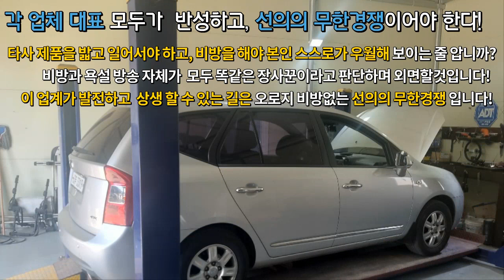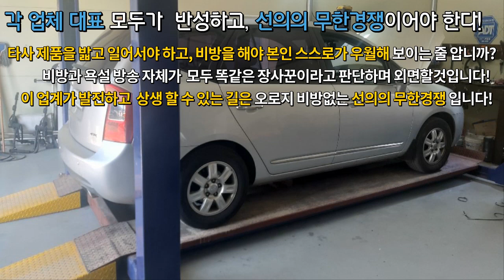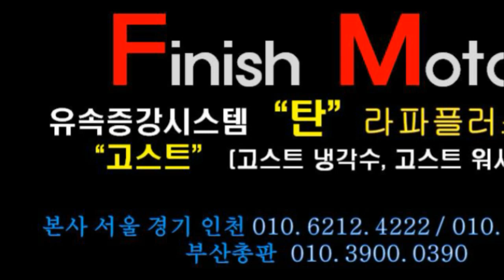[더뉴카렌스 13년 lpg] 유속증강기 "탄" N타입 1개, 탄배기 1개 20만원의 변화!~~~자동차매연감소! 출력증강! 연비개선! 피니쉬모터에서 해결해 드립니다!